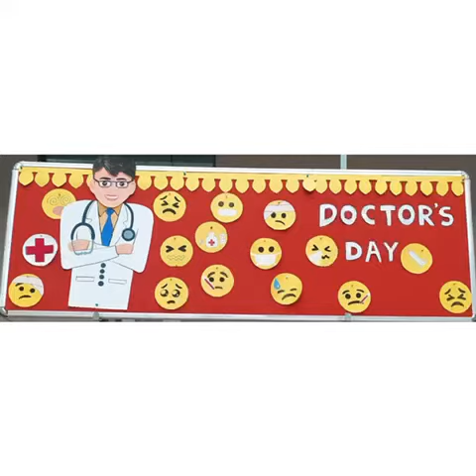@ Dr Shivajirao S Jondhle Kindergarden Preschool , Asangaon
Doctors day celebration

" It is said that God cannot be everywhere so he sent the doctor with excellence and selflessness "

Doctors day is a celebration to honour doctors all over the world , this day is celebrated in memory of Dr . Bidhan Chandra Roy the highly respective physician and freedom fighter . This day is celebrated to pay honour and tribute to the legendary and highly inspiring doctors .

Dr Shivajirao S Jondhle Kindergarden Preschool , Asangaon celebrated Doctor ' s Day with lot of enthusiasm on 30th June , 2022 , Thursday .
Dr . Bhushan Range
Dr . Sachin Isael
Dr . Nivrutti bhere were cordially invited for the honour and celebration .

Doctors were honoured and welcome ceremony was done with bouquet by Sonal Mam the Coordinator of Preprimary School .
The importance of Doctors day celebration was explained to Kindergarden kids by Florin Dsouza Sr KG Teacher .

As a token of respect and gratitude towards Doctors the Kindergarden kids performed Rhymes with action ' The Doctor ' and ' Gods Love is so Wonderful ' .

Dr Sachin Isael shared his views on healthy diet
and Doctors gifted First aid box for the School .
Vote of thanks was given by Veena Sevkani Nursery Teacher .
Honourable Principal Mam Greeted & handed over the thankyou card for all the Doctors for giving there valuable time .

Doctors day celebration gave immense pleasure for everyone .